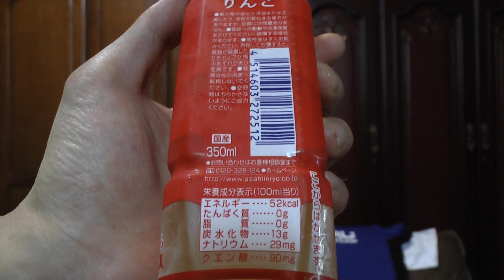バヤリース元気なりんご（りんご酢入り）アップルジュース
バヤリース元気なりんご（りんご酢入り）アップルジュースを購入し飲んだ感想をオリジナル解説した動画です。